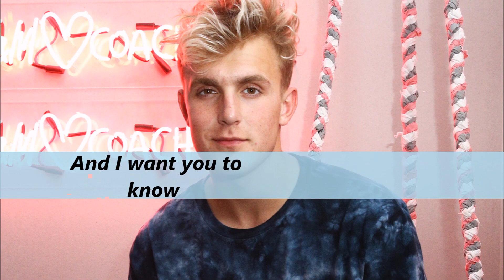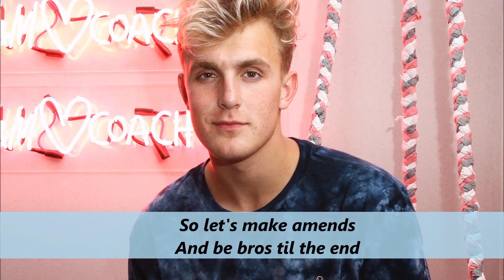I Love You Bro Lyrics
I'm a logang